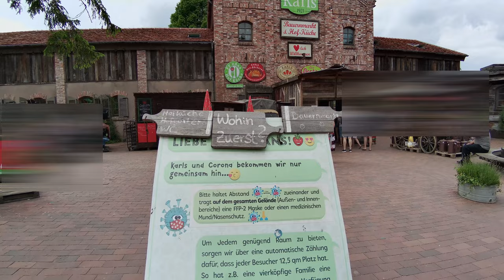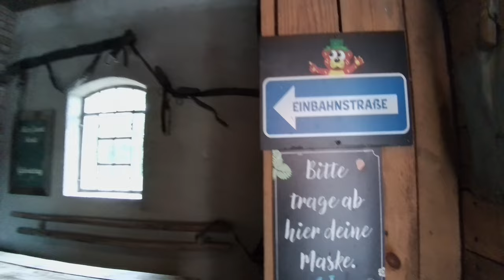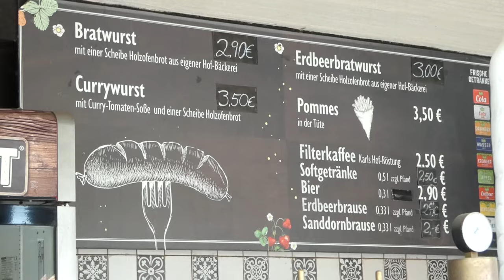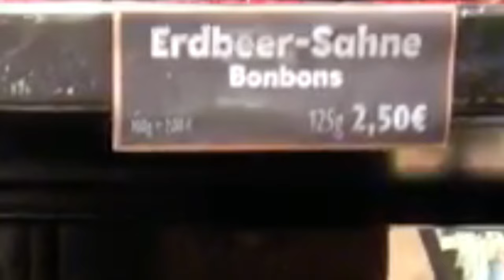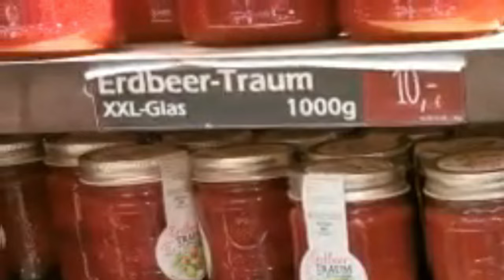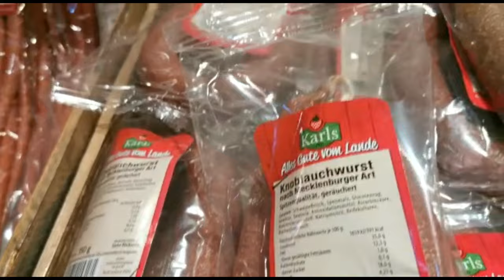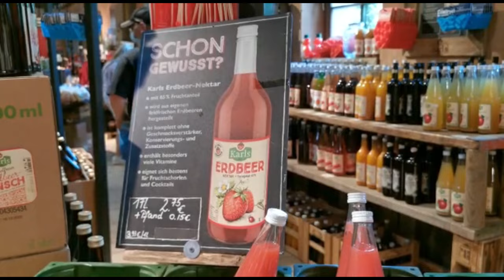Zu Besuch bei Karls Erlebnis-Dorf Warnsdorf am 11.06.2021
Am 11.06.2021 waren wir nicht nur im Vogelpark Niendorf. und hier.

Nach unserem Besuch im Vogelpark ging es dann zu
Dieses liegt ganz in der Nähe des Vogelparks, nur wenige Autominuten entfernt und bot sich deshalb als zweites Ziel des Tages an.
Schon mal eins vorweg: Solltet Ihr vor haben, die Leckereien dort zu kaufen, solltet Ihr ein großes Portemonnaie mit dabei haben. Denn, die dort angebotenen Spezialitäten von Karls, haben wirklich Ihren Preis.
Während man die Preise für Kaffee und Kuchen noch mit einem guten Café vergleichen kann, so sind die angebotenen Erdbeerbonbons, oder Würste und alles was hier selbst hergestellt wird doch sehr hochpreisig. Aber am besten ist ja immer, wenn man sich selbst ein Bild macht.

Alles was weiter interessant ist könnt Ihr Euch in unserem Video anschauen.